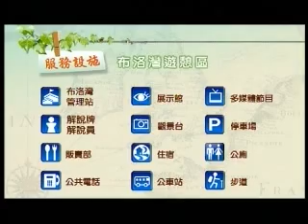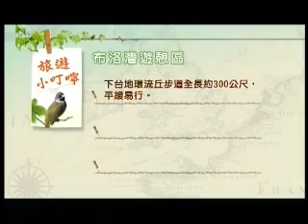太魯閣國家公園(景點步道篇-布洛灣遊憩區).flv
布洛灣位於中橫公路180.4公里，上方的台階地，分為上、下台地，下台地的布洛灣管理站，提供解說諮詢服務，多媒體節目放映，並有太魯閣工藝展示館，展出史前石器及太魯閣族人織布，藤編等精湛的工藝作品。